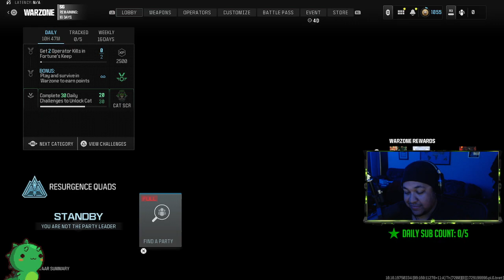ViperExp - Twitch Vod - Call Of Duty: Warzone - 2024 Stream #90